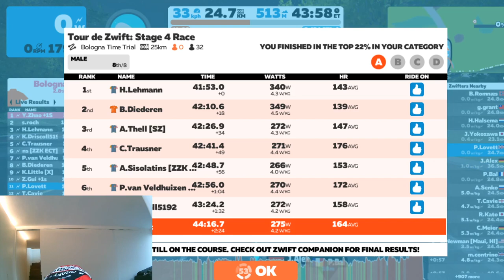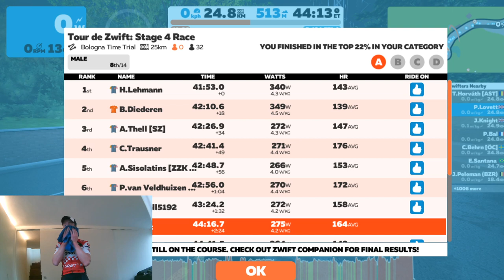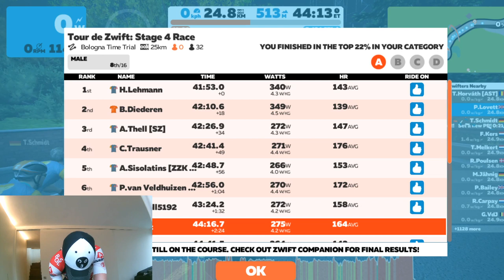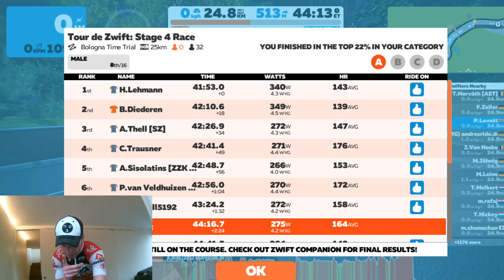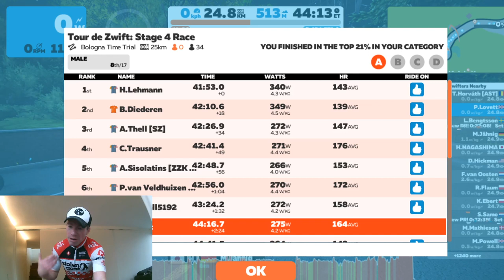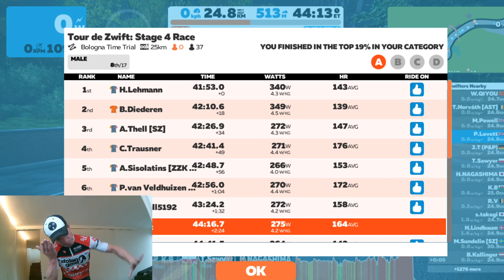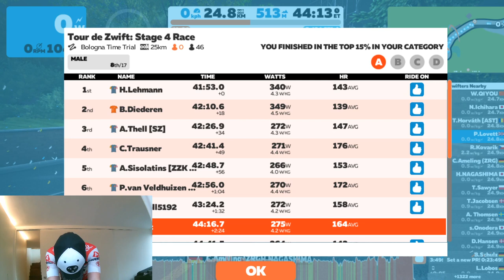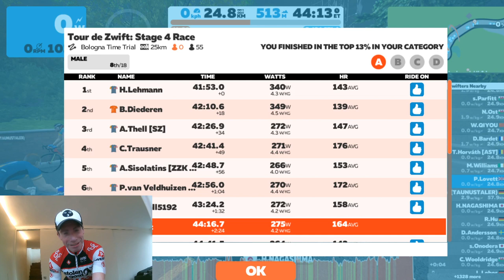Zwift Climbing Race (Cat A), on the Bologna TT course. 2 max effort climbs, & threshold inbetween!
Back to Bologna for the amazing Tour de Zwift TT course.  Cat A race, ascending twice up the brutal climb - which rewards those who can sustain Zone 5 power!